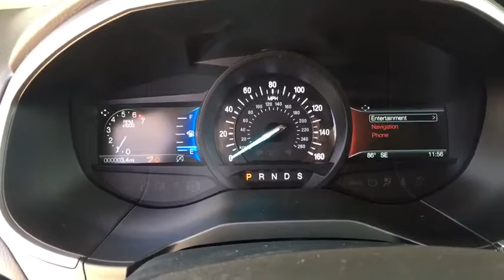2019 Ford Edge Denver, Aurora, Parker, Highlands Ranch, Littleton, CO 190485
MAGNETIC MET New 2019 Ford Edge available in Denver, Colorado at Mike Naughton Ford. Servicing the Aurora, Parker, Highlands Ranch, Littleton, CO area.
2019 Ford Edge SEL AWD - Stock#: 190485 - VIN#: 2FMPK4J94KBC47905

SEL trim. FUEL EFFICIENT 28 MPG Hwy/21 MPG City! WiFi Hotspot, Auxiliary Audio Input, Blind Spot Monitor, Lane Keeping Assist, Satellite Radio, All Wheel Drive, Power Door Locks, Alloy Wheels, Turbo, A/C, Multi-Zone A/C CLICK NOW! KEY FEATURES INCLUDE: Turbocharged, All Wheel Drive, Power Door Locks, Power Windows, Back-Up Camera, Multi-Zone A/C, A/C, Satellite Radio, Auxiliary Audio Input, WiFi Hotspot, Lane Keeping Assist, Blind Spot Monitor, Brake Actuated Limited Slip Differential, Smart Device Integration, Cross-Traffic Alert Bucket Seats, Stability Control, Heated Mirrors, Keyless Entry, ABS. EXPERTS ARE SAYING: Between the grippy tires and the tuned suspension, the high-performance Edge held on nicely during hard cornering, with very little body roll. The brakes held strong and steady while we hustled this 4,000-pound SUV on mountain roads as we slowed for upcoming corners. -KBB.com. EXCELLENT SAFETY FOR YOUR FAMILY: ABS, Brake Assist, Child Safety Locks, 4-Wheel Disc Brakes WHY BUY FROM US: Our large inventory and wide selection of models, along with competitive pricing, allow us to make you a great deal on the Ford of your choice. At Mike Naughton Ford, our goal is to assist you in making a confident decision. Our friendly, professional staff members are here to answer your questions and listen to your needs. Wherever you live in the Denver area, or if you're driving from Lakewood, Highlands Ranch, Centennial or Englewood, we're ready to serve you! Fuel economy calculations based on original manufacturer data for trim engine configuration. Please confirm the accuracy of the included equipment by calling us prior to purchase.